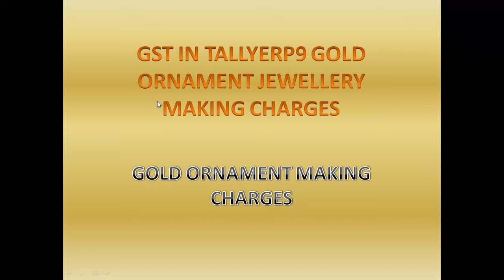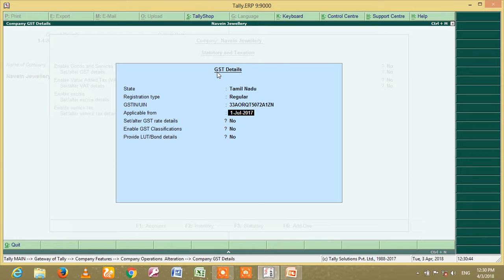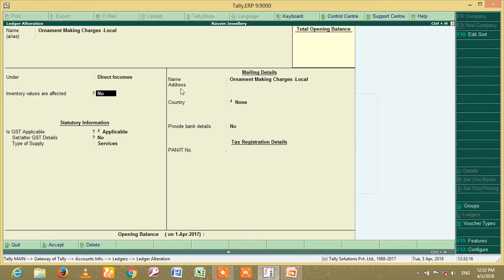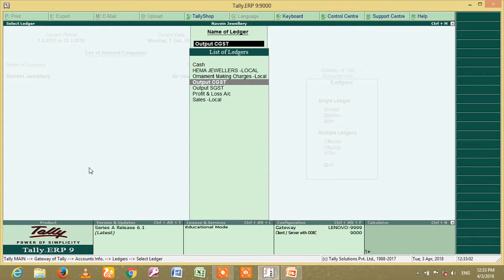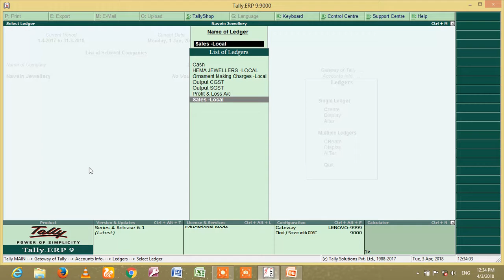GST In TallyERP9 Gold Ornament Jewellery Making Charges Company & Ledger & Voucher Chapter-21